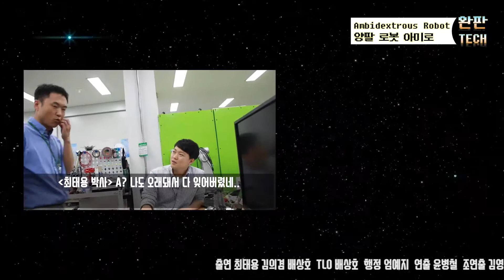한국기계연구원-양팔 로봇 아미로(양팔로봇_아미로 스마트공장 반응피부 한국기계연구원)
외계로봇행성서 날아온 완판텍, 팔 쓰는 휴머노이드의 원조를 만나다. 인간과 같은 공간에서 세밀하고 유연한 작업을 하는 양팔로봇, 아미로. 최적의 동작으로 칩을 조립하고 커피를 따릅니다. 완판텍, 쾅쾅 울었다.